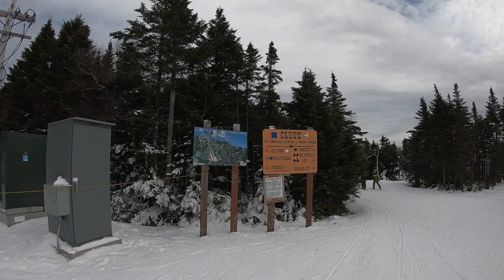Cloud from Straight Brook Chair to Saddle Lodge at Gore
This video shows the full Cloud trail and traverse from Straight Brook Chair to Saddle Lodge at Gore Mountain.